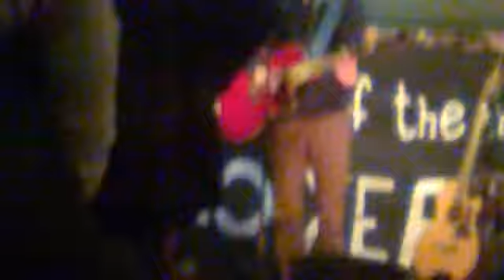Dan at Montague Bar